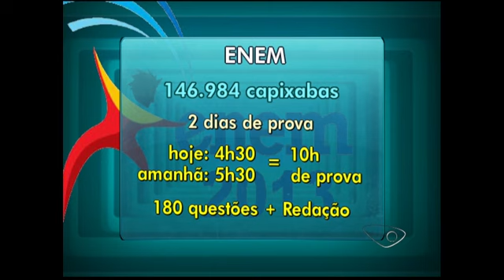Reportagem TV GAzeta (ao vivo) - Adventistas oram com estudantes antes do Enem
Reportagem do ES - primeira edição - entrada ao vivo mostra ação dos adventistas que foram, ao Ifes orar com estudantes antes do Enem